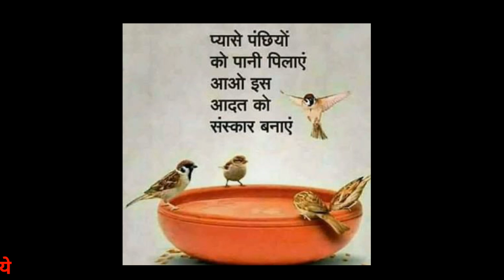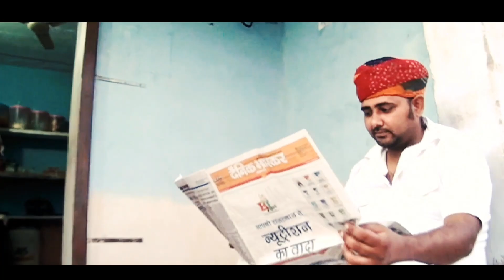गरीब मजदूर कि कहानी || poor worker story in Lockdown || police v/s worker motivational video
गरिब मजदूर कि कहानी
Story of poor worker
story of poor farmer motivational video
Waqt sabka badlta h motivational story
motivational video
Help poor worker story
Police walo ki insaniyat motivational story

दोस्तो आपके आस-पास रहने वाले मजदूरो कि मदद जरुर करे
देश कि सेवा करने का मोका है जरूर करे
घर पे रहके अपनो ओर देश को इस महामारी से बचाये

Thank you so much all dear friends